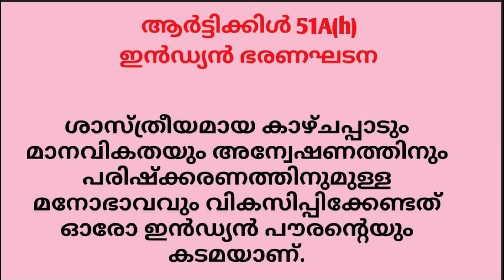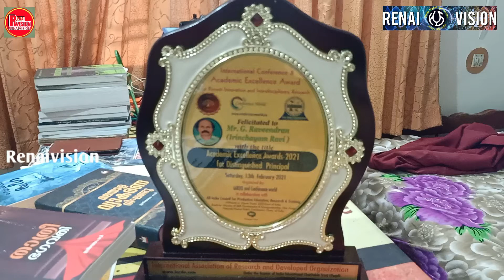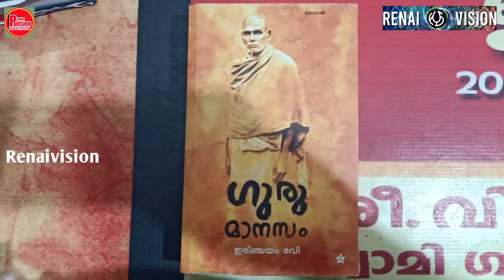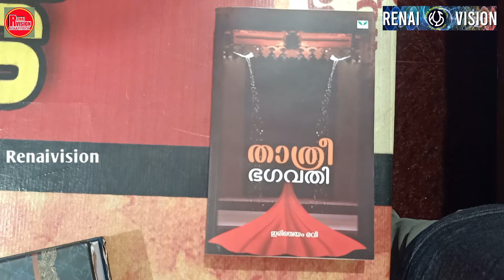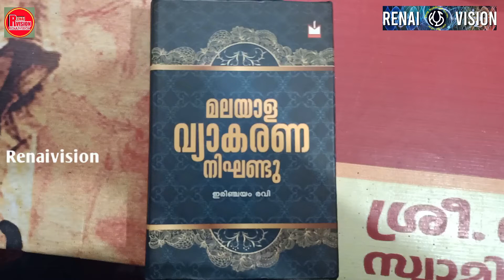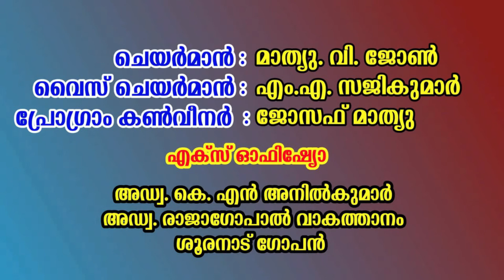Irinchayam Ravi/Historian Novelist/ഇരിഞ്ചയം രവി ചരിത്രകാരനായ നോവലിസ്റ്റ് /Rajagopal Vakathanam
തൊഴിൽപരമായി ഒരു അധ്യാപകനായിരുന്ന ഇരിഞ്ചയം രവി ചരിത്രപരമായ വസ്തുതകളെ അടിസ്ഥാനമാക്കി നിരവധി പുസ്തകങ്ങൾ എഴുതിയിട്ടുണ്ട്. താത്രിഭഗവതി, ഗുരു മാനസം, മലയാള വ്യാകരണ നിഘണ്ടു, രാമരാജ്യം എന്നിവയാണ് അദ്ദേഹത്തിന്റെ പ്രശസ്തമായ ഗ്രന്ഥങ്ങൾ.
Irinchayam Ravi,was a teacher by profession has written so many books mainly novels based on historical facts. His famous books are Thathri Bhagavathi, Guru Manasam, Malayala Vyakarana Dictionary and Ramarajyam.